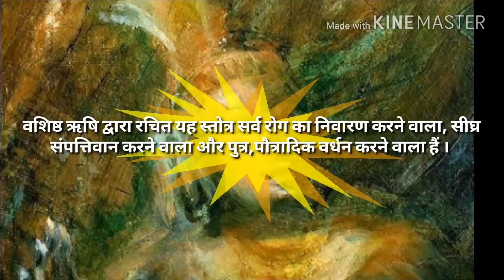Daridrya Dahan Stotra .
वशिष्ठ ऋषि द्वारा रचित दारिद्र्य दहन स्तोत्र सर्व प्रकार के दारिद्र्य का दहन का करने वाला है । by lata creation
This Audio/Visual Work is registered and protected with ISRC Code

Lata Creation Presents
Information
Lata Creation Presents
♪ Album : shiv Stotra
♪ Song :  vishveshvaray...
♪ Singer : Dhara - Bhargavi
♪ Producer : Shailesh Dave
♪ Lyrics : Traditional
♪ Music Composition  :
♪ Video Graphics Work : shailesh Dave
© All Copyrights Reserved to Lata Creation